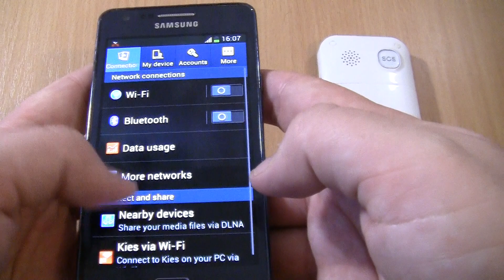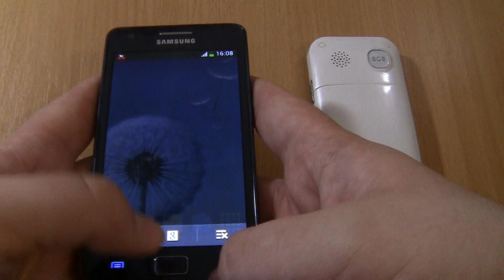Incoming Call + Ringing alarms Samsung Galaxy S2 plus+Fly Ezzy 5